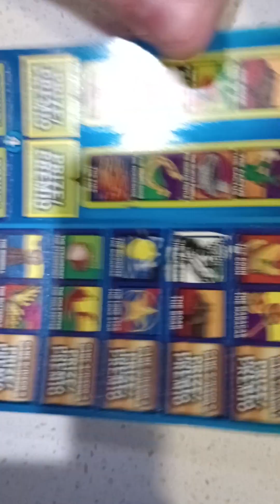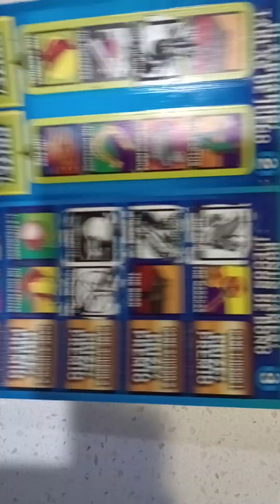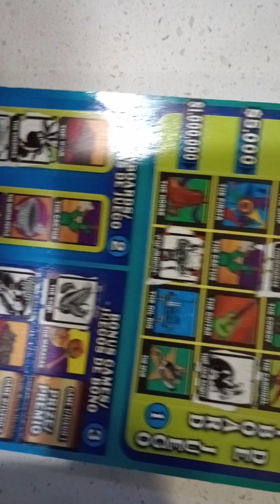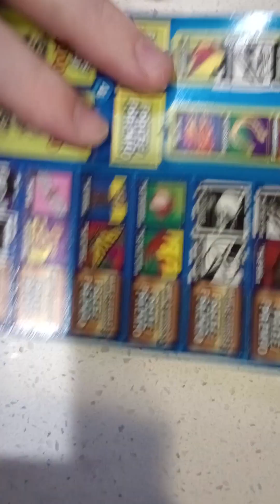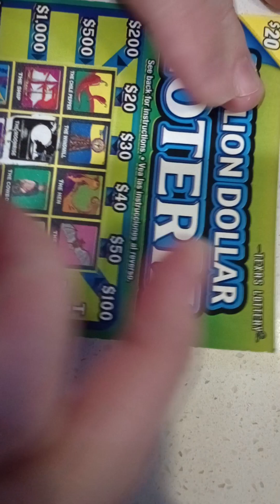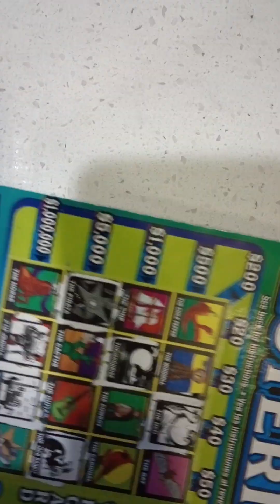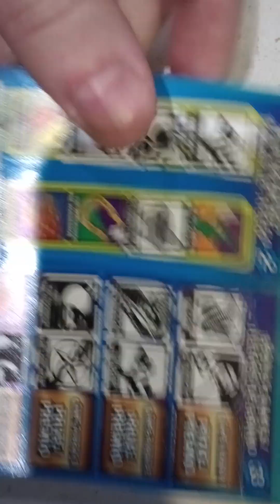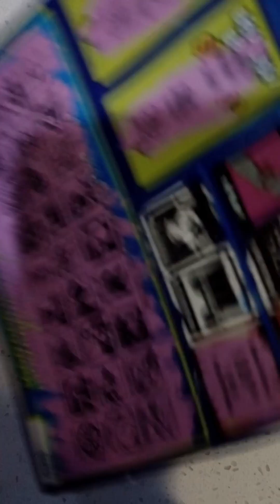winner video texaslotterywinners viral scratchoffs scratchofftickets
Winning ticket!